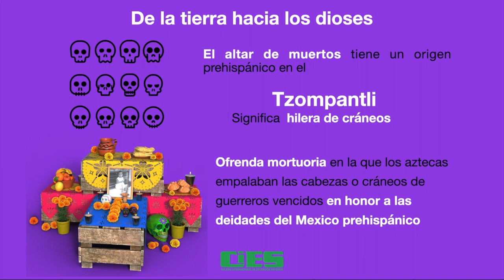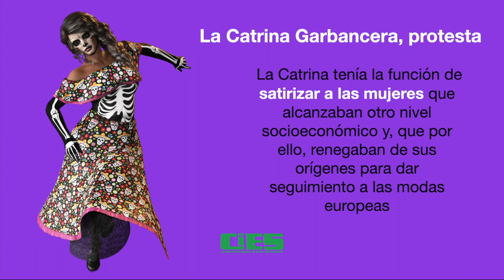Entre Calaveras y Catrinas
Interesante la evolución de la tradición mexicana sobre el día de los fieles difuntos
Licenciatura en Psicología
Rómulo O Farril 351 Col. Olivar de los Padres. Alc. Álvaro Obregón CDMX 01780. Entre v Toluca y Ajusco